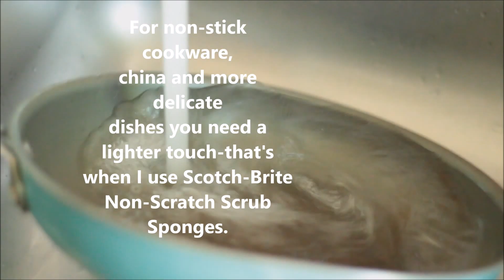Dishwashing Tips and Tricks from Cupcakes and Crinoline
Tackle your dirtiest pots and pans and get them clean in no time with the right tools.